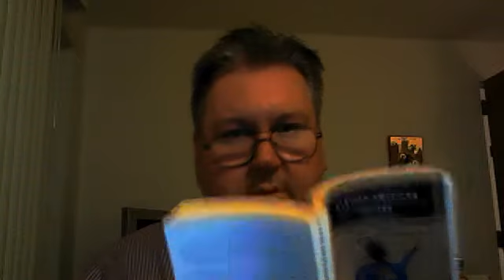James Weldon Johnson: "The Glory of the Day"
The glory of the day was in her face,
The beauty of the night was in her eyes.
And over all her loveliness, the grace
Of Morning blushing in the early skies.

And in her voice, the calling of the dove
Like music of a sweet melodious part.
And in her smile, the breaking light of love;
And all the gentle virtues in her heart.

And now the glorious day, the beauteous night,
The birds that signal to their mates at dawn,
To my dull ears, to my tear-blinded sight
Are one with all the dead, since she is gone.